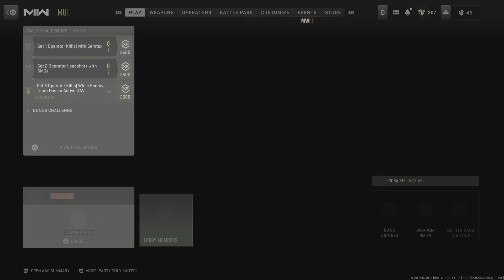Call of Duty: Modern Warfare II_20230819165428